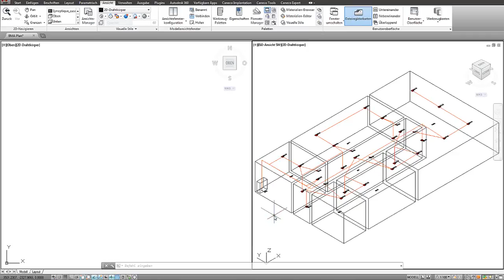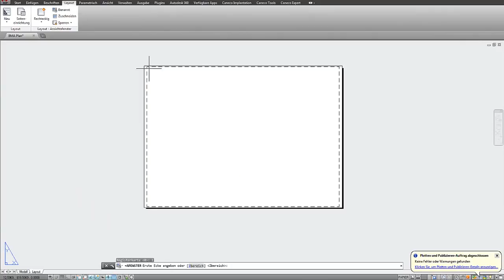Elektroplanung mit ALPI: 5 Caneco_IMPLANTATION - Automatisches Erstellen von Schemata (deutsch)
Caneco Implantation  - Elektro CAD
Einzigartige Funktion für die Erstellung von Schemata und Kommunikation zum Grundriss in der Elektrotechnik